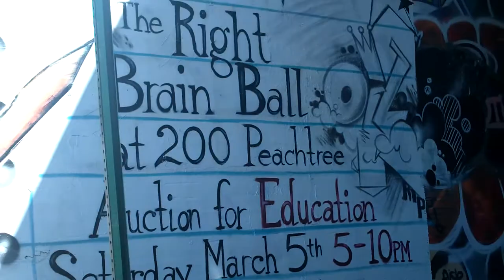Justice Publishing: Cartoon Face Images in Atlanta, GA